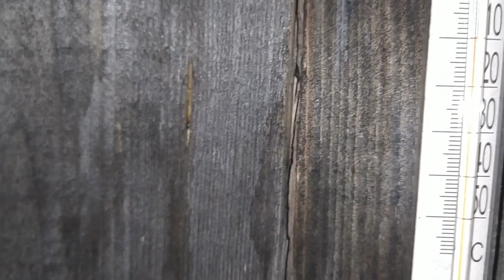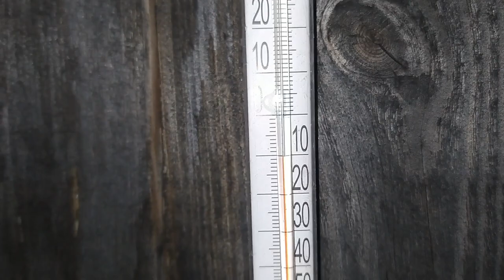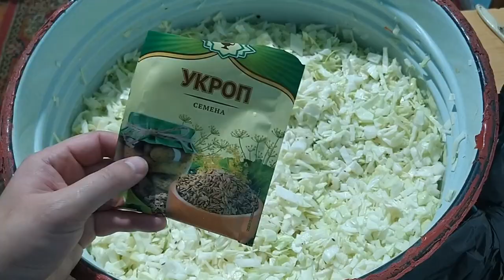Квашеная капуста с хреном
Когда убирать капусту на зиму? Что будет с капустой если оставить её на морозе при -10 С ? Хрустящая КВАШЕНАЯ КАПУСТА в собственном соку с хреном. Как делать классический рецепт квашеной капусты без воды и без сахара Эксперимент с 3 видами квашения капусты в собственном соку, сделанной так вкусно, что даже коту понравилось Кроме рецепта квашеной капусты с хреном, я рассмотрю такие часто задаваемые вопросы как: Зачем надо протыкать капусту при квашении, или зачем добавляется морковь в капусту. Квашеная капуста с хреном в собственном соку в банке без воды и без сахара, рецепт: На 10 литров помятой капусты, 1-2 кг моркови, 7 ст.ложек соли, 10 грамм семян укропа и 500 грамм - 1 кг хрена. Чтобы капуста полностью проквасилась её надо помять и плотно утрамбовать, например в банки. На 3-5 сутки капуста заквасится при комнатной температуре 20 - 30 градусов Цельсия. Чтобы остановить процесс брожение и чтобы капуста не переквасилась и не испортилась, после того как она заквасилась, надо убрать её в холодное место где температура примерно 0 градусов, например в холодильник или погреб. Можно сложить в пакеты и убрать на улицу в мороз до -10 градусов. Хрустящая квашеная капуста в собственном соку в банке с хреном долго хранится и чем дольше она стоит, тем витамина С в ней накапливается всё больше и больше. Хреновая капуста получается очень вкусной и долго хранится. Другие видео смотри на моём официальном канале в Youtube